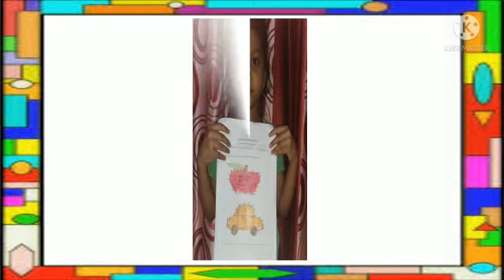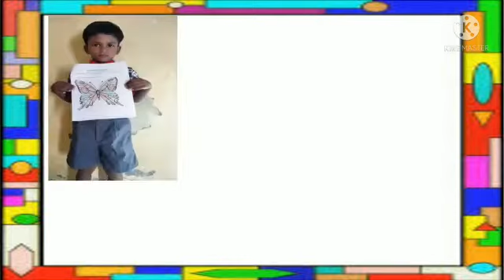CLASS 1 - E | KENDRIYA VIDYALAYA TIRUMALAGIRI PRIMARY | SCHOOL READINESS PROGRAMME